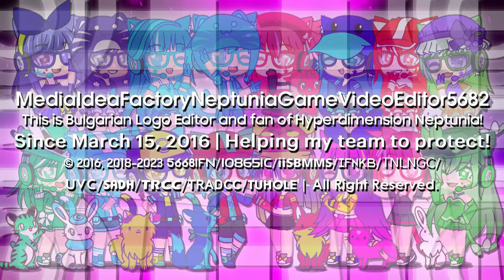IFNify's 3 Multisided and 5 Easter Logos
List:
-Nissan Opti 1.5
-Red Cube 1.5
-Windows 7 Styled {Remade}
-Arkitech 1.25 Special Easter Day
-Futuristic 1.25 Special Easter Day
-Futuristic 3.25 Special Easter Day
-Nintendo Switch Styled 1.5 Special Easter Day
-Steppes TT 2.25 Special Easter Day

End of Retroistic 1.5 Series.